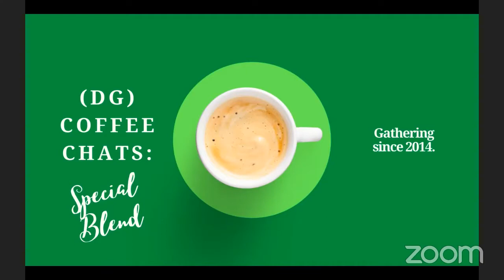DG Coffee Chat with Directors Gathering on Monday 17 October 2022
Directors Gathering (DG) presents (DG) Coffee Chat: Special Blend livestreaming on the global, commons-based, peer-produced HowlRound TV network at howlround.tv on Monday 17 October 2022 at 5:30 p.m. PDT (San Francisco, UTC -7) / 7:30 p.m. CDT (Chicago, UTC -5) / 8:30 p.m. EDT (New York, UTC -4).

In this “special blend” of the (DG) Coffee Chat and culminating event of the inaugural (DG) Convening: Manifesting an Ecosystem for Directors, (DG) director of membership and engagement, Sisi Wright, chats with (DG)’s executive director and Founder, Jill Harrison, and director of programming, Brey Ann Barrett, to reflect and wind down from the Convening. The team shares moments that resonated with them and gems they hope to keep from the Convening!